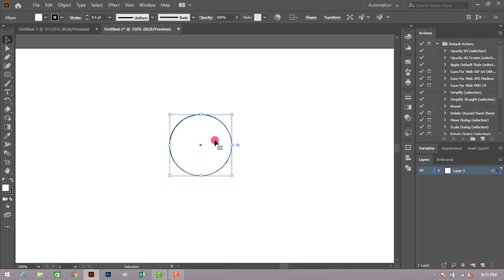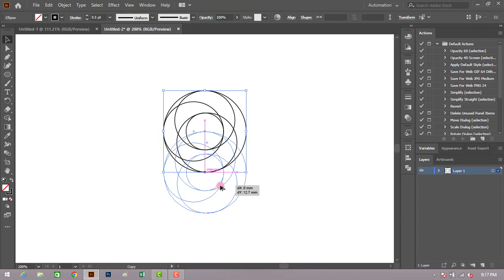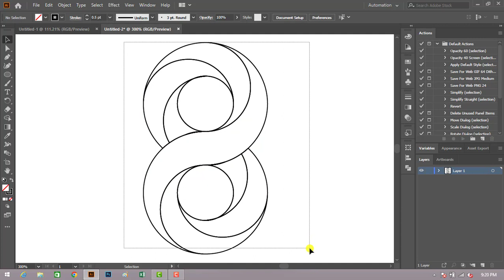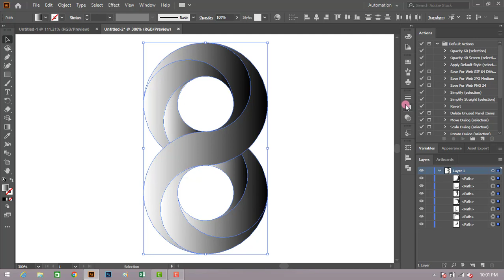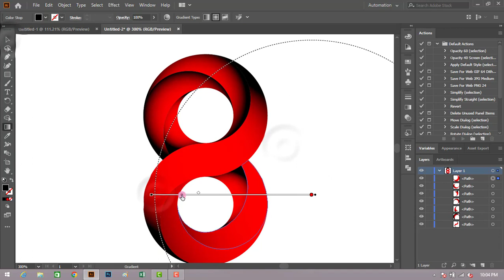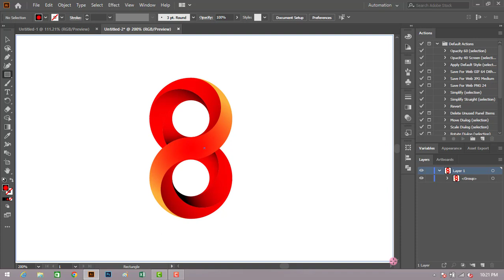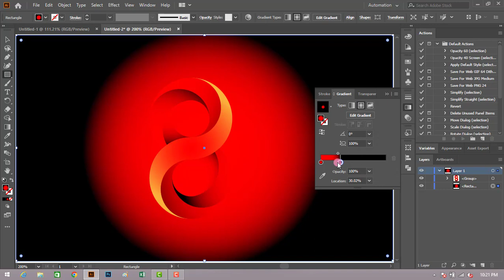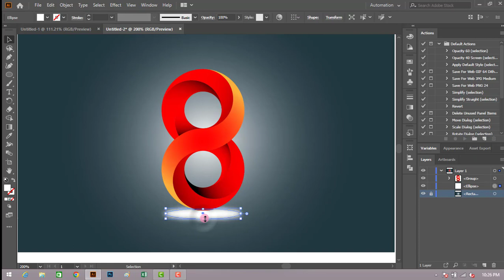How is do Number 8 Logo Design in Adobe Illustrator Tutorial.@ameerulladan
| In this tutorial I will show you How To design 8 Number Logo Design , I hope you like this tutorial.

So that it goes to you as soon as we upload new videos. And if you like the video, please like it |